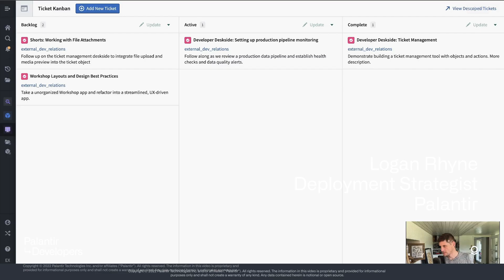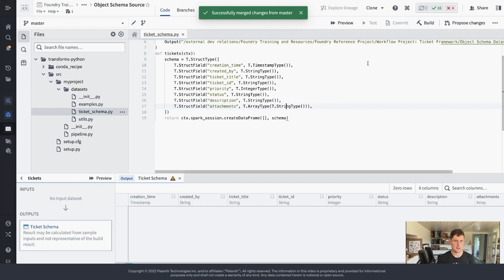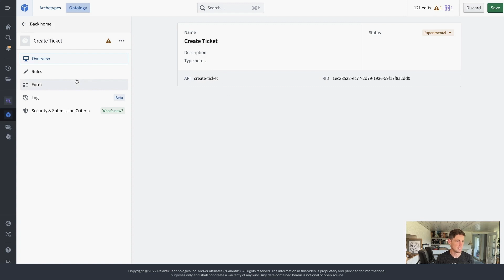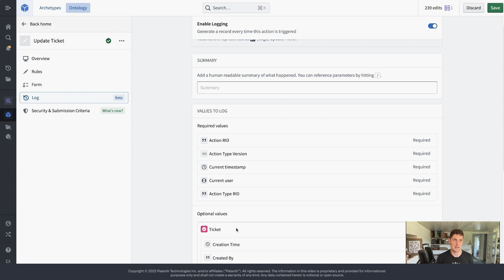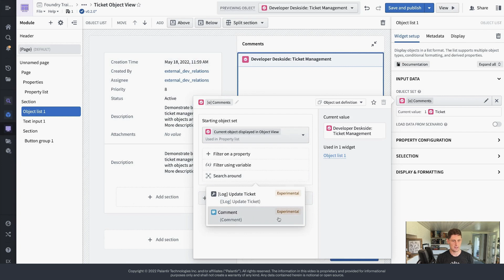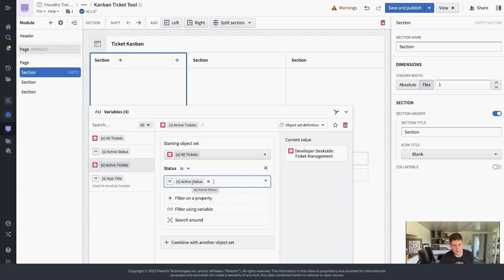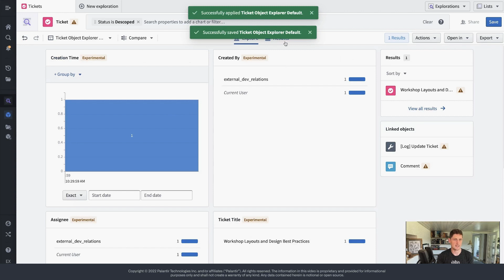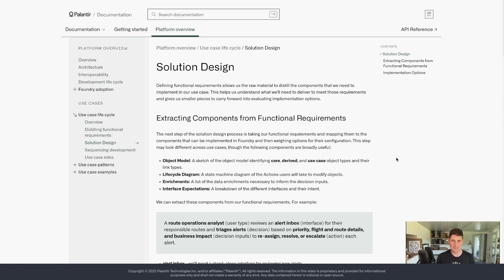Developer Deskside | Building a Ticket Framework in Foundry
In this Developer Deskside follow along while we build a ticket system to manage the lifecycle of our developer channel video content. You'll see the whole process end-to-end, from creating empty datasets, setting up Objects and Actions in the ontology, and building interfaces in the Workshop app.

Video Chapters

0:00 Intro
1:19 Demo
3:39 Overview and Solution Design
5:20 Steps
8:54 Schema Datasets
16:24 Object Types
19:24 Link Types
21:24 Property Types
25:54 Actions
45:39 Ontology Save
46:54 Object Explorer
52:24 Workshop-backed Object Views
54:54 Comments UX
1:04:14 Ticket Properties UX
1:06:19 Publish Object View
1:08:24 Kanban App in Workshop
1:23:59 Open in Object Explorer
1:26:09 Embedding Ticket Object View
1:28:14 Managing Multiple Active Selections
1:36:14 Demo